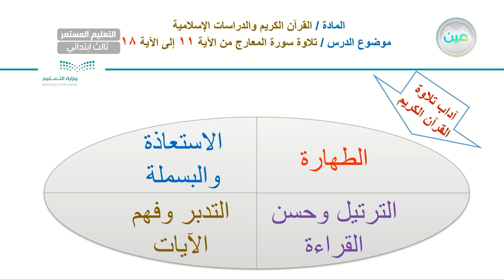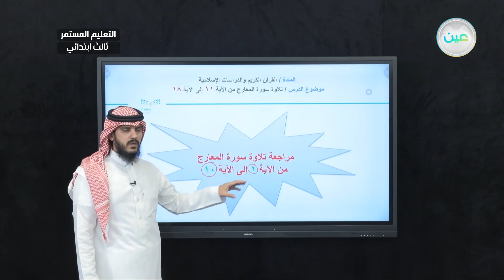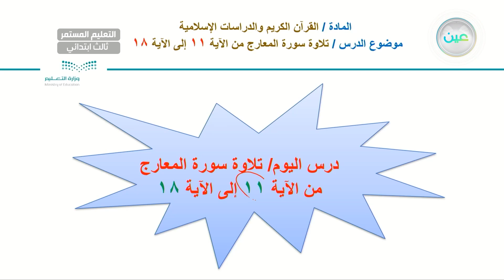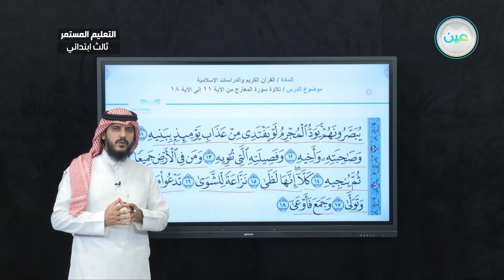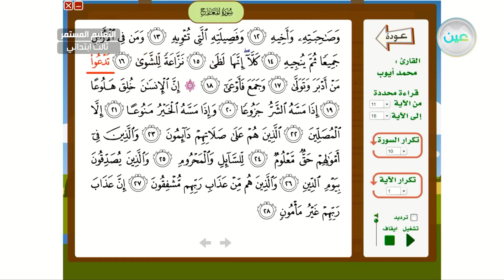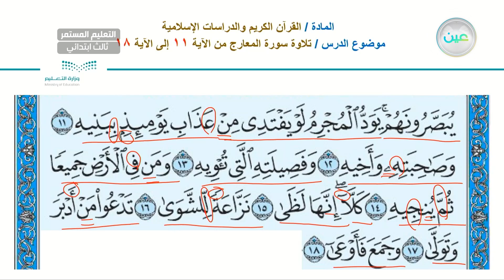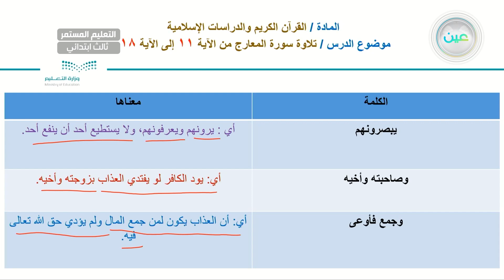تلاوة سورة المعارج(2) - القرآن الكريم والدراسات الإسلامية - الصف الثالث ابتدائي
الحصة الثانية - الأربعاء - الأسبوع السابع - الصف الثالث ابتدائي التعليم المستمر